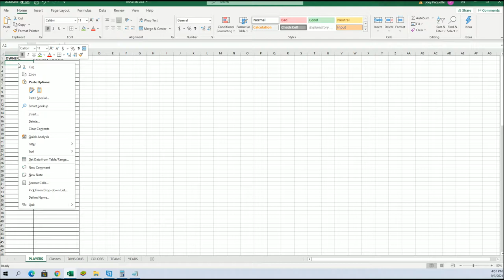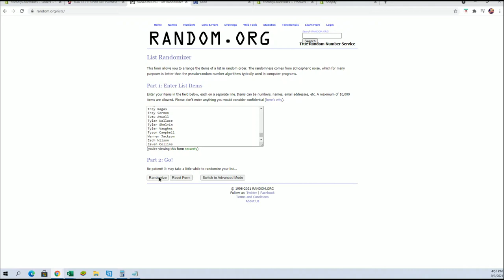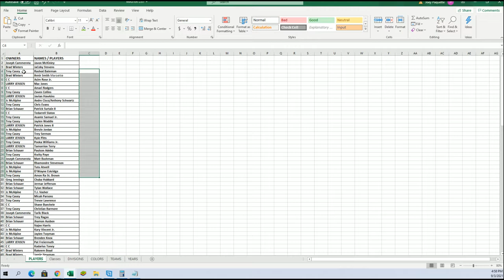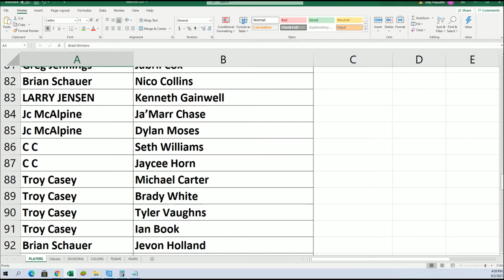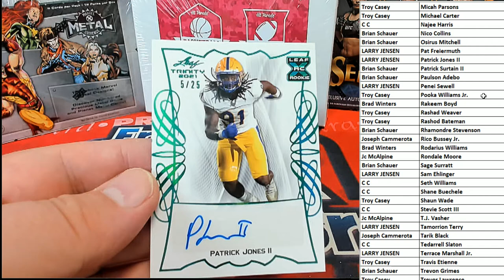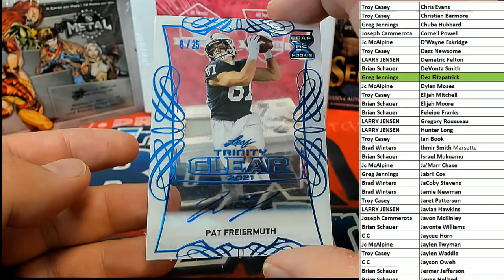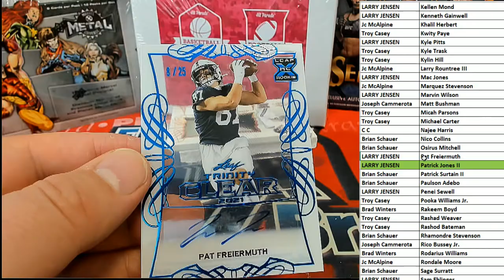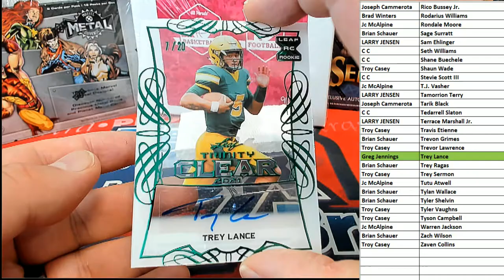BOX ID 21TRINFB101 2021 Leaf Trinity Football Hobby